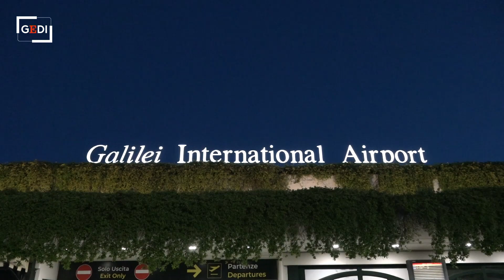Pisa, rientrata in Italia la famiglia toscana bloccata in India per adottare una bambina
E' riuscita a tornare in Italia, all'aeroporto di Pisa, la famiglia di Campi Bisenzio (Firenze) che, a causa del Covid, era bloccata in India dove il 19 aprile era andata per adottare una bambina. La vicenda di Enzo Galli e Simonetta Filippini, che nel frattempo ha contratto il virus e le cui condizioni si erano aggravate tanto da richiedere il suo ricovero in ospedale, ha scatenato una mobilitazione per velocizzare il loro rientro in Italia dall'India, tanto da avviare una raccolta fondi che ha permesso alla coppia di atterrare a Pisa a bordo di un volo sanitario attrezzato per il bio-contenimento reso possibile grazie a donazioni - per 130mila euro - e finanziamenti arrivati da tutta Italia.  .Di Giulio Schoen